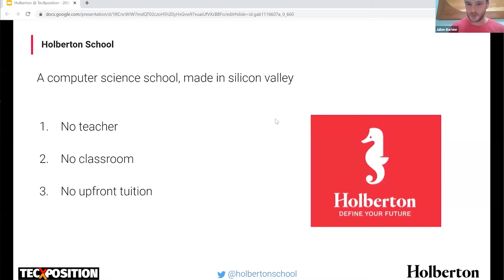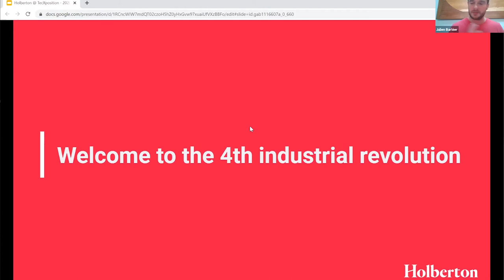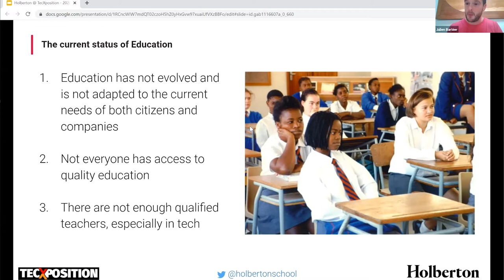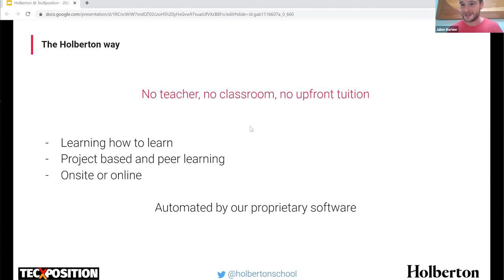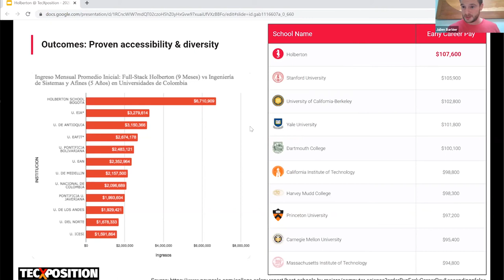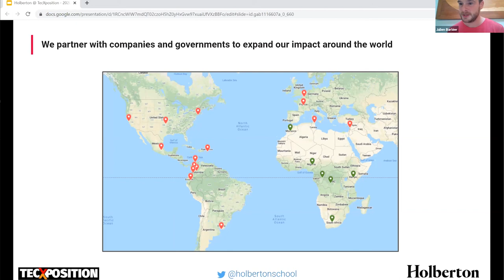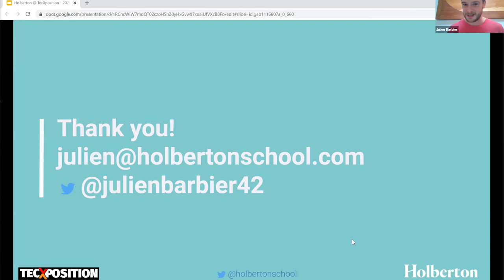The Holberton School Model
Julien Barbier is the CEO and co-founder of Holberton, a revolutionary new type of software engineering school that has no teachers, no lectures, and no upfront tuition.